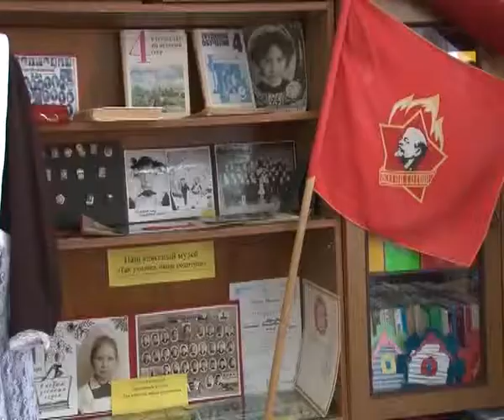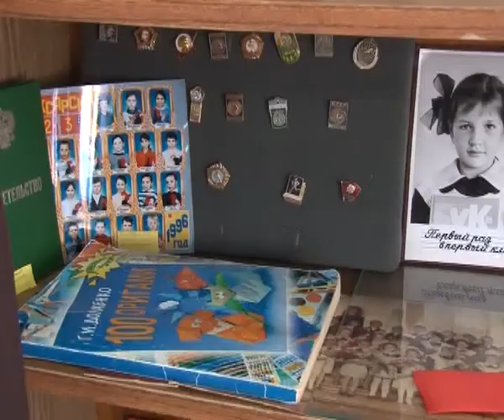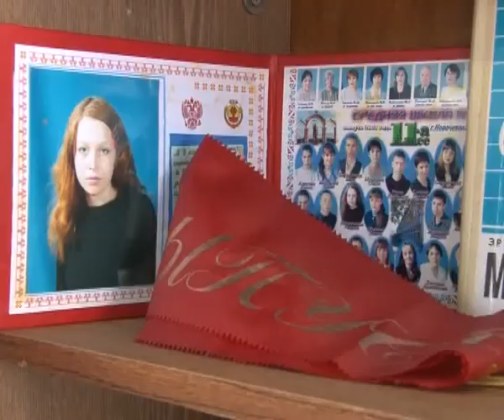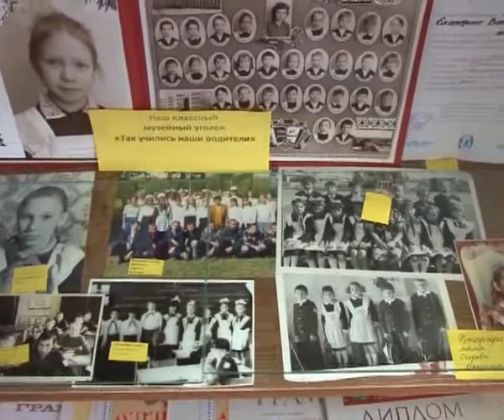В школе №2 открылся музейный уголок «Так учились наши родители»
В минувшую пятницу во второй школе города прошло важно событие для этого образовательного учреждения. В третьем классе открылся музейный уголок Так учились наши родители. Здесь представлены школьные принадлежности родителей учащихся класса. Администрация учреждения надеется, что этот классный музейный уголок станет больше и в последствие превратиться в школьный музей.